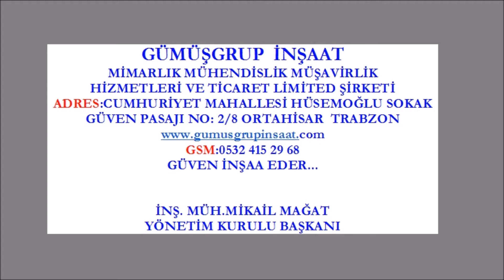GÜMÜŞHANE 15 TEMMUZ SEHİTLER PARKI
ADRESİMİZDEN PROJELERİMİZ HAKKINDA DETAYLI BİLGİ ,  PROJELER HAKKINDA SON DURUMLARI ÖĞRENEBİLİRSİNİZ.